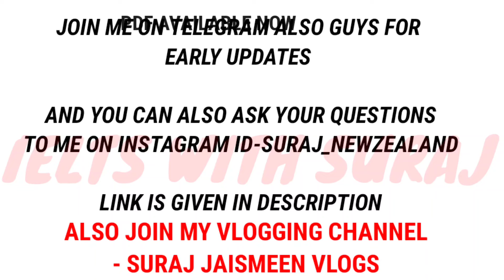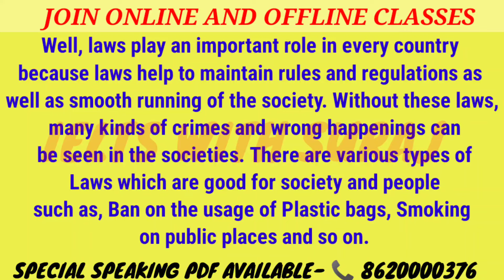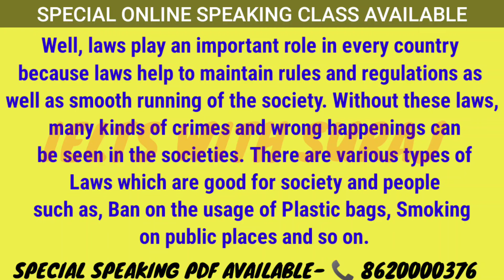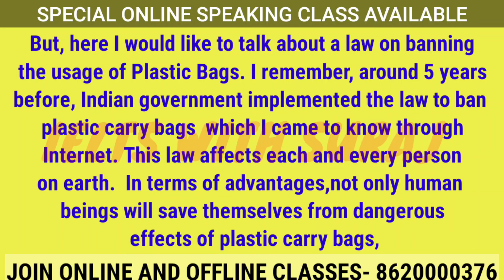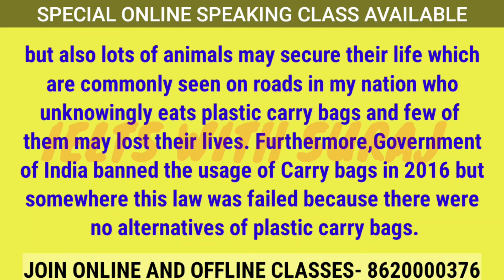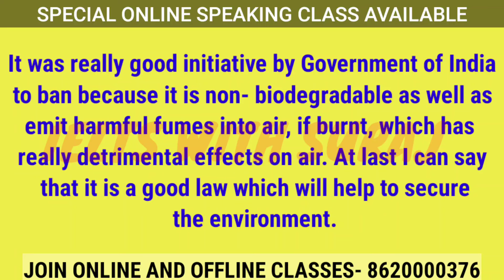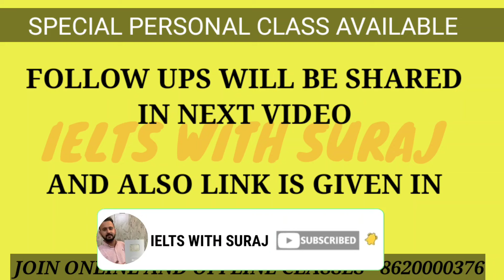Describe a Good Law In your Country Cue Card MAY-AUGUST 2024 with easy and best ideas |New Cue Card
MY SPECIAL IELTS/Grammar/PTE CLASSES ALSO AVAILABLE

1. Describe a person you know who likes to talk a lot

2. Describe a place where you would like to go to relax

3. Describe a long-term goal you would like to achieve

4. Describe a uniform you wear or you wore at school or work

5. Describe a job you would not like to do in the future

6. Describe a time when you used a Map

7. Describe a sportsperson/athelete you admire

8. Describe an interesting conversation that you had with a very old person.

10. Describe a time you successfully did something difficult

11. Describe a situation when you helped someone

12. Describe an occasion when something or someone made a Noise
19. Describe Something that you picked up that was thrown by someone else
20. Describe a person who is good at making people feel welcome in his/her home
21. Describe a skill that you learned in childhood
22. Describe a street market in your city
23. Describe a time when you had to finish something quickly
24. Describe an interesting activity that you remember enjoying the most in your primary school
25 . Describe a street market in your city
26. Describe an occasion when you heard someone complaining about something in a restaurant/Store or business place
27. Describe a travel you were looking forward to but was delayed
28. Describe an outdoor activity you did